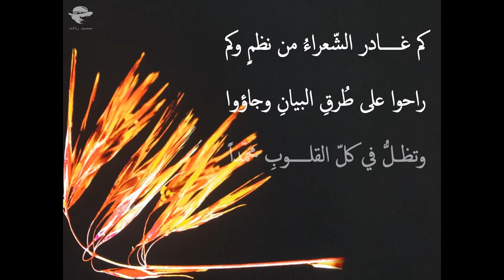و شيتها صبرا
آنستُ نارَكَ فالتمسْ لخواطري
قبساً يضيءُ القلبَ يا سيناءُ
تَرِبتْ يداي إذا حُرِمتُك شافعاً
و مُنعتُ حوضَكَ أيّها السّقّاءُ
يا أيّها المكتوبُ في أعماقنا
أنت الكتابُ وكلّنا قُرّاءُ
إي يا بن عبدالله ما بلغَ الهوى
منك الذي يرجو ولا الشّعراءُ
كم غادر الشّعراءُ من نظمٍ وكم
راحوا على طُرقِ البيانِ وجاؤوا
وتظلُّ في كلّ القلوبِ محمّداً
الصّمتُ فيكم والكلامُ سَواءُ
‏صِلْني فَوافقري إذا لم ترضَ عن
وصلي وترضَ القبّةُ الخضراءُ
وإذا قريشٌ لم تسَعْكَ بيوتُها
فالشِّعبُ قلبي والفِدا الأحشاءُ
يا أمَّ معبدَ ليتَ قلبي خيمةٌ
لتدوسَه بنعالها النّزلاءُ
للمبدع أنس إبراهيم الدغيم